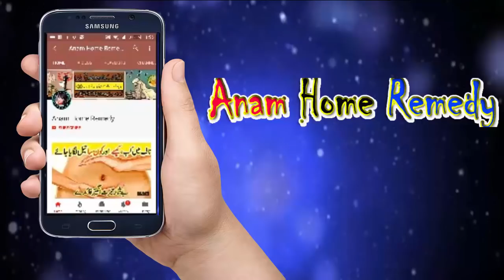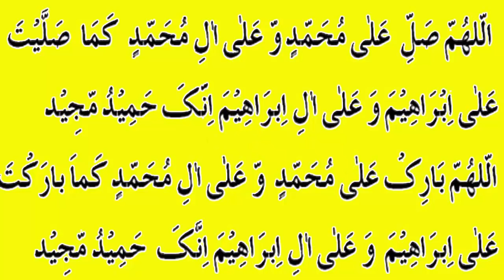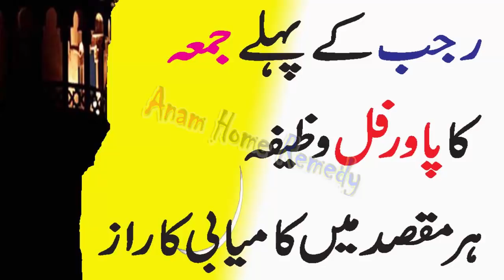How to get success in every aspect of life | Anam Home Remedy